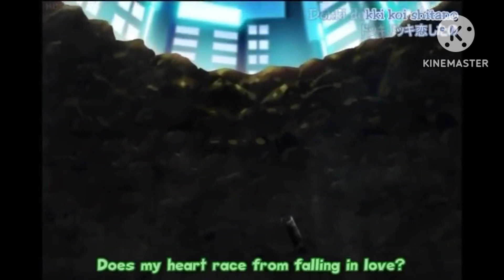Kaiketsu Zorori & Pokemon AMV Titanium From Sia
Hi Everybody I Hope Enjoy All Star

So Here She Is